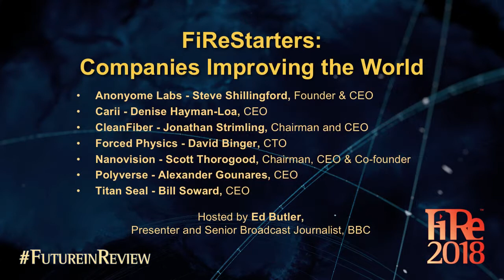FiRe 2018: FiReStarters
FiReStarters: Companies Improving the World

Hosted by Ed Butler, Presenter and Senior Broadcast Journalist, BBC

Anonyome Labs - Steve Shillingford, Founder & CEO
Carii - Denise Hayman-Loa, CEO
CleanFiber - Jonathan Strimling, Chairman and CEO
Forced Physics - David Binger, CTO
Nanovision - Scott Thorogood, Chairman, CEO & Co-founder
Polyverse - Alexander Gounares, CEO
Titan Seal - Bill Soward, CEO